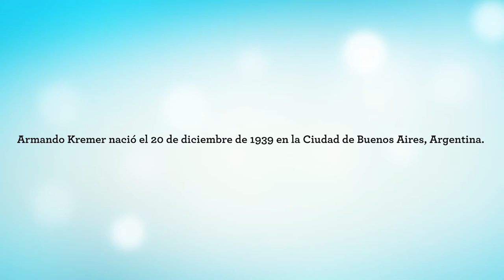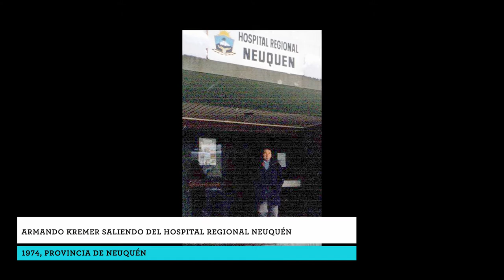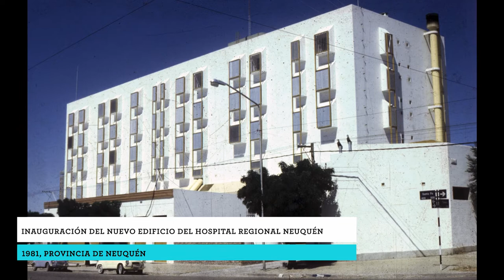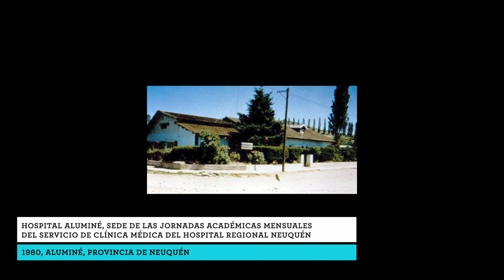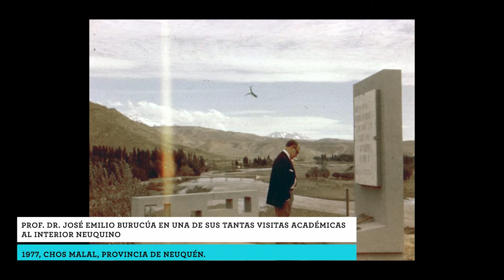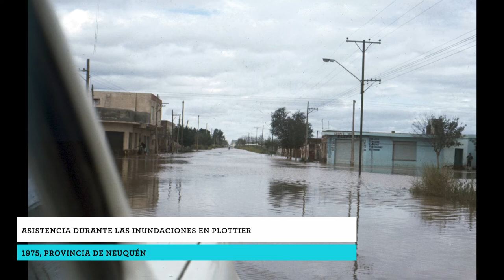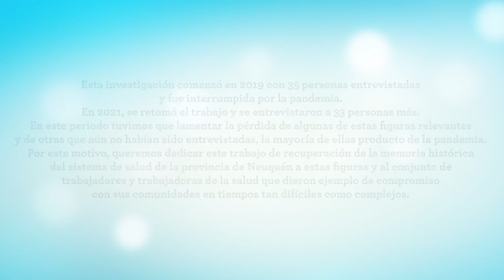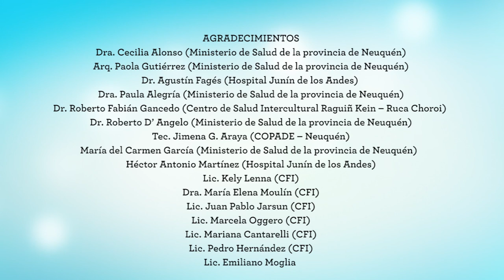Kremer, Armando. Médico